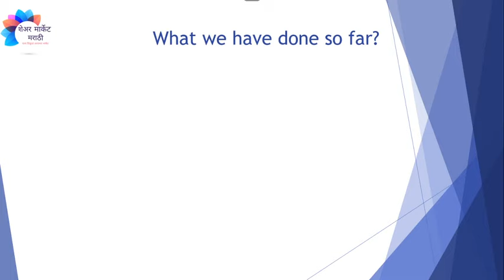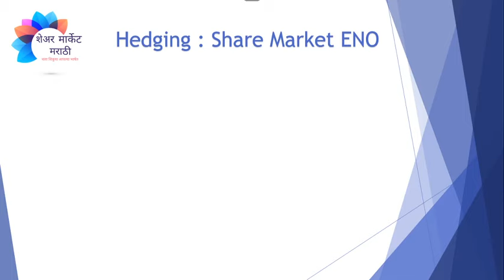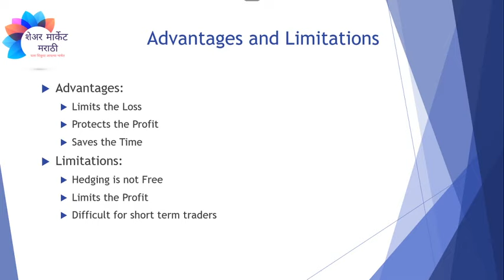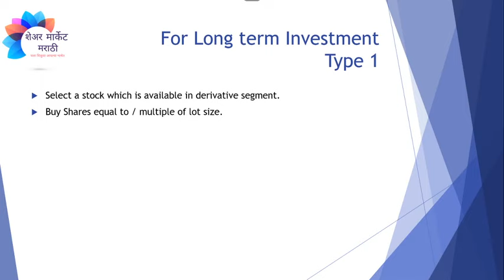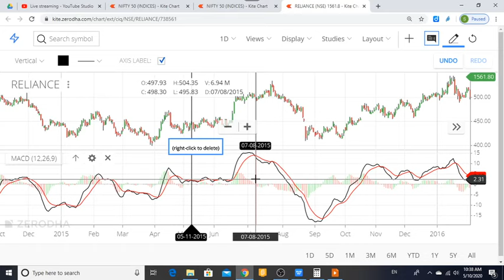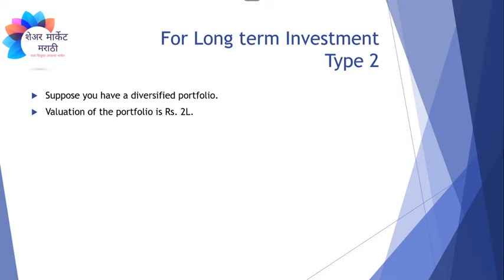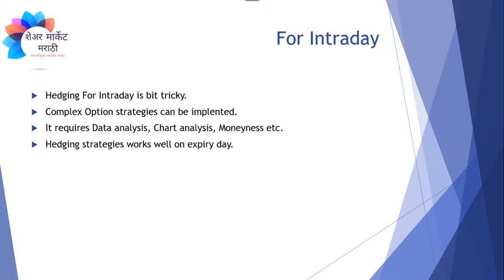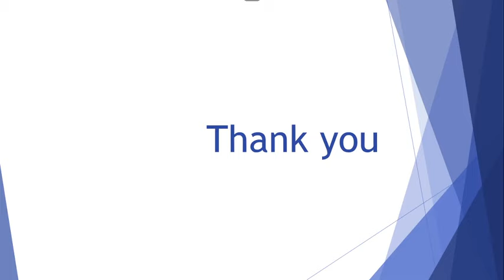लाईव्ह सेशन 5: हेजिंग म्हणजे काय? || What is Hedging?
आपल्याला शेयर मार्केट मराठी फ्री कोर्स जॉइन करायचा असेल किंवा आपल्याला कोणतीही शंका असेल तर कृपया 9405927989 ह्या क्रमांकावर WhatsApp मेसेज पाठवा.

ह्याच सिरीज मधील म्हणजेच लाईव्ह सेशन मधील इतर व्हिडिओ बघण्यासाठी कृपया खालील लिंक वर क्लिक करा:

आयपीओ संबंधी सर्व माहिती समजून घेण्यासाठी व त्या संदर्भातील व्हिडिओ बघण्यासाठी कृपया खालील लिंक वर क्लिक करा:

एक व्हिडिओ एक संकल्पना या अंतर्गत आपण प्रत्येक व्हिडिओ मधून शेयर मार्केटमधील एक नवीन संकल्पना समजून घेत असतो. हे सर्व व्हिडिओ आपण खालील लिंक वर क्लिक करून बघू शकतो.